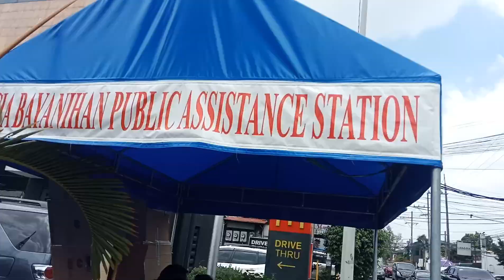volunteer CIA-BAYANIHAN duty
unang duty q sa cia bayanihan narzan building